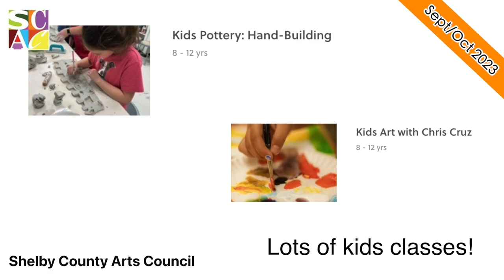Arts in Shelby County | September 2023 | Shelby County Arts Council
Cooler weather is on the way and there are plenty of events in Shelby County so get out and enjoy!